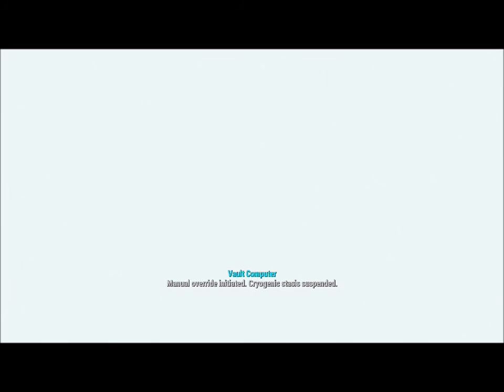Let's Play Fallout 4 - Part 1 - Escape From Vault 111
This is my very first Let's Play video and features the game Fallout 4. I'm playing on the PS4 and loving this game so far!

Cheers!

Google+: My Google Plus page

Intro Music "Mankind Suicide" by Farmer's Boulevard

Fallout 4 is an open world action role-playing video game developed by Bethesda Game Studios and published by Bethesda Softworks. The fifth major installment in the Fallout series, the game was released worldwide on November 10, 2015 for Microsoft Windows, PlayStation 4, and Xbox One.[1]

Fallout 4 was rumored several times prior to the game's announcement. The game was announced on June 3, 2015, and the first gameplay footage of the game was shown at Bethesda's own conference at the 2015 Electronic Entertainment Expo. The game features full voice acting for the protagonist, a first in the series.

Fallout 4 received positive reviews from critics, with many praising the world depth, player freedom, overall amount of content, story, crafting, characters, and soundtrack. The visuals received a mixed response and the presence of technical issues was criticized.